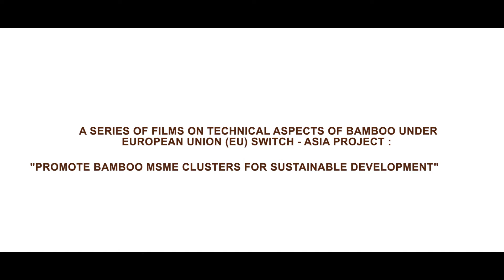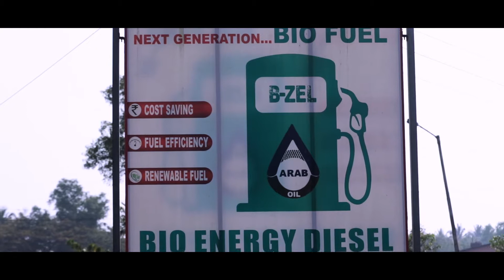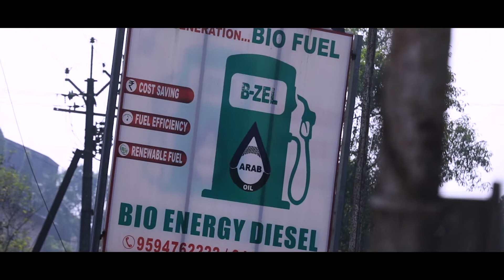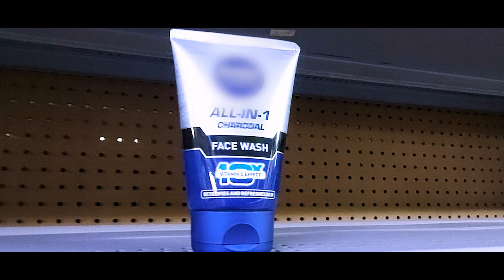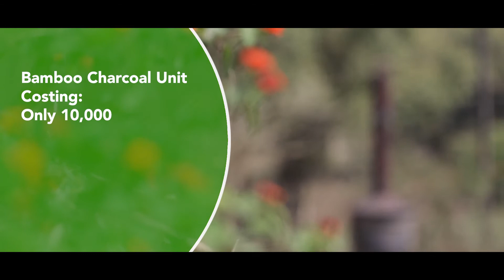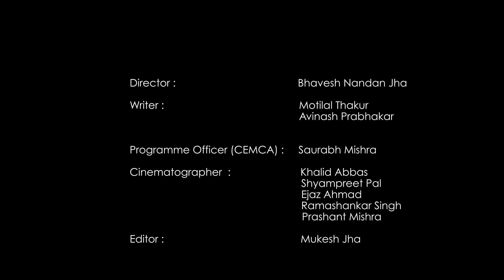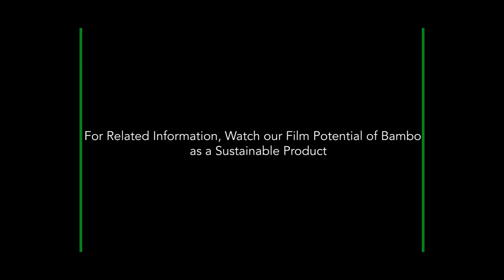Bamboo waste material and bio fuel management | Bengali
A series of films on technical aspects of bamboo under european union(EU) switch- Asia Project: "Promote bamboo MSME clusters for sustainable development"